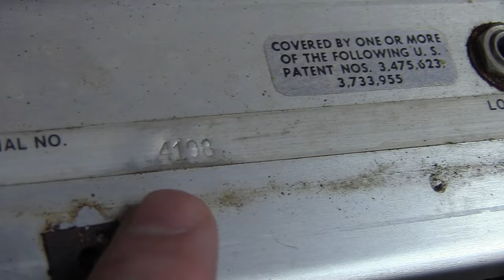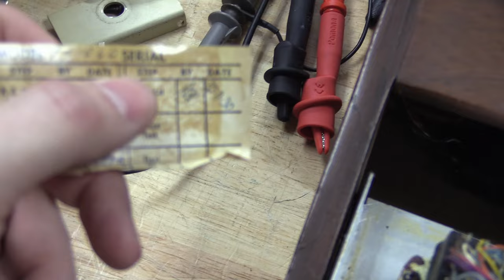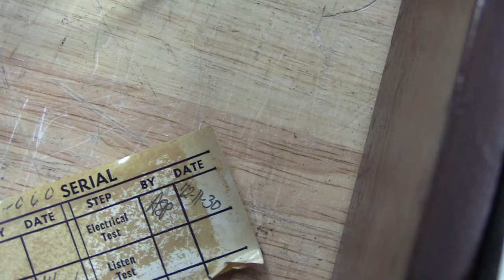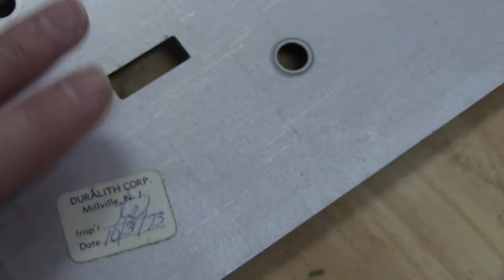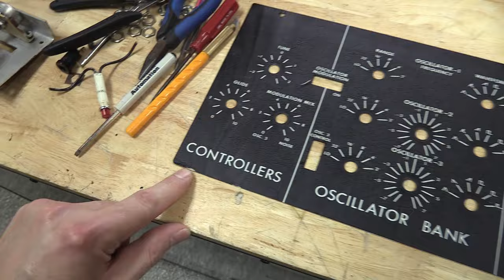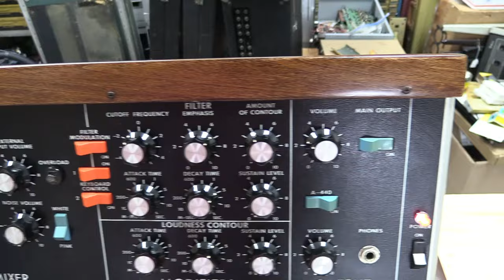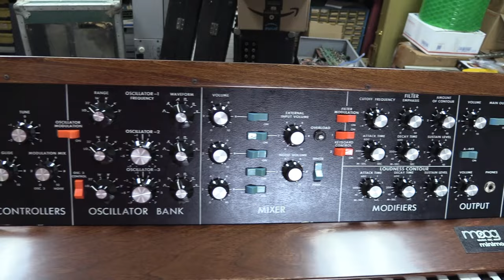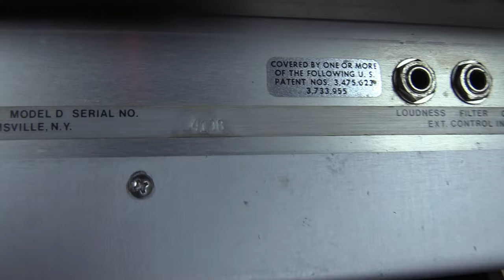Neelesh's Minimoog Restore (by synthpro)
Hey Guys,

In this video I take you along in the adventure of yet another minimoog restoration. this was a very sick minimoog but not anymore.

Sincerely,
Jareth